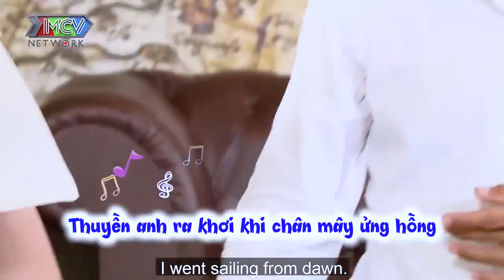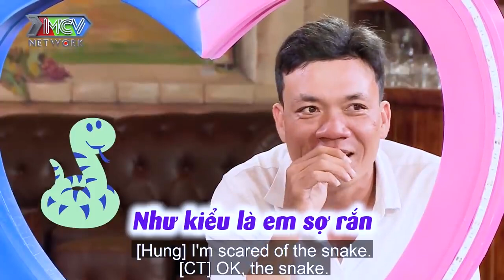GIỌNG CA VÀNG TRONG LÀNG HẸN HÒ | 69 CÁCH YÊU